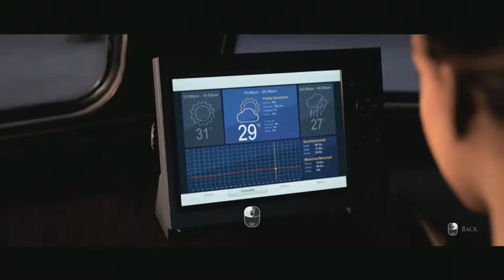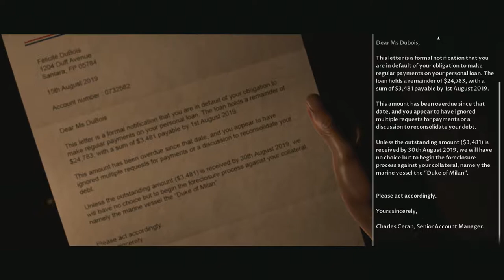MAN OF MEDAN No Copyright Gameplay "THE WRECK" PART 3